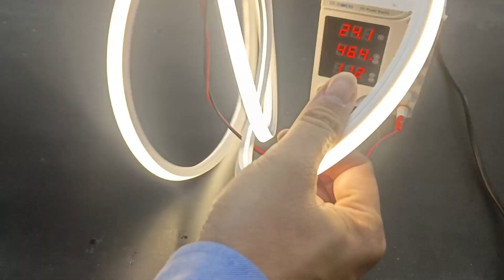How to Cut, Solder, and Assemble 10x10 LED Neon Lights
Welcome to our latest tutorial on LED neon lights!
In this video, we introduce the versatile 10x10 top view LED neon light, available in standard lengths of 5 meters or 10 meters, with custom sizing options to fit your needs.

Featuring a silicone neon outer shell, this lighting solution offers enhanced waterproof properties, ensuring it withstands the test of time without yellowing or hardening.

Join us as we demonstrate the step-by-step process of cutting, soldering, and assembling these beautiful neon light strips.

We'll start by using a soldering iron to connect the light board, followed by testing to ensure everything is functioning properly.

Finally, we’ll slide the light board into the neon silicone tube and illuminate the setup for a stunning finish!